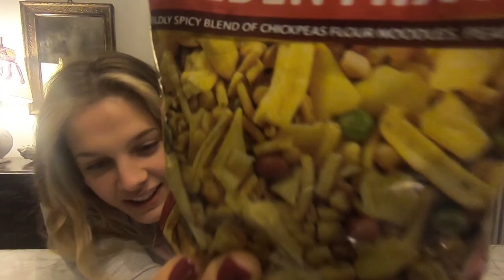Video diretto da Anna (mia sorella)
E' stato un video non programmato, sono entrato in casa e ho trovato mia sorella con una benda.
qualche giorno prima era andata in un negozio indiano e ha preso un paio di cose da assaggiare, ma avevo paura...molta.